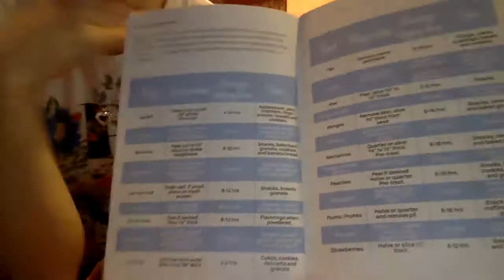Dehydrating fruits with the girls, basic French lesson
Using our new Nesco Gardenmaster. First time dehydrating fruits.
Teaching the girls fruit names and colors.

Here is the link to the dehydrator I use

food storage
long term